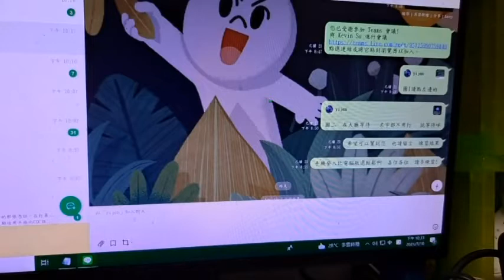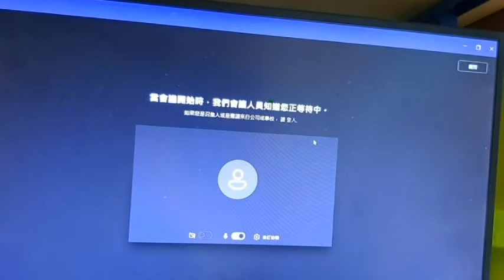電腦版登入視訊會議超超簡單7 11 Produce 複製